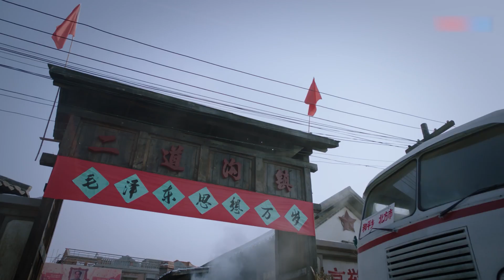FULL【乱世佳人 EP20】她不顾一切爱上外国男孩，乱世爱情故事！| Lover | 殷桃 刘恺威（爱情/年代）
剧名：乱世佳人